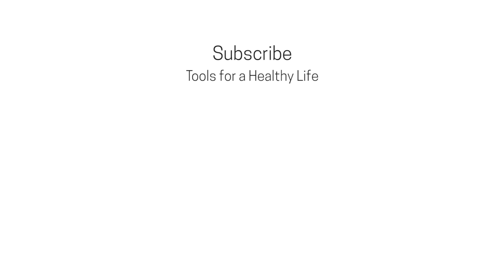Quick Breathing Break to Reduce Stress w Eliza Rose Kane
BREATHWORK MEDITATION COURSE

Are you feeling stressed or have anxiety?  Stress is not good for your body.

A happy, stress - free mind and body s a healthy one. Eliza Rose Kane explains a deep breathing technique and breathwork meditation to reduce stress instantly at work, reduce stress at home or anywhere.

Learn about Eliza Rose Kane and binaural beats!

ACTIONABLE concise tools for a healthy life